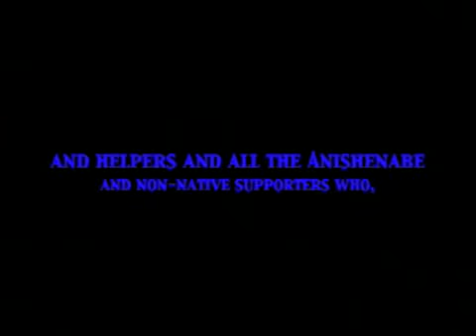Tom Maulson at Minwaajimo GLIFWC Celebration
Tom Maulson of the Lac du Flambeau Ojibwe reservation discusses treaty rights at the 25th anniversary celebration of the Great Lakes Indian Fish and Wildlife Commission's management of treaty resources.